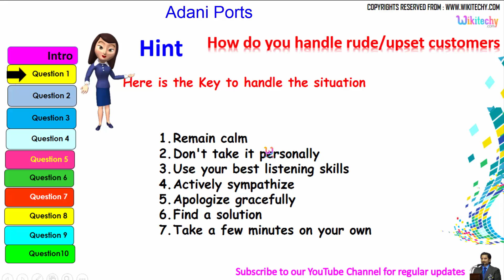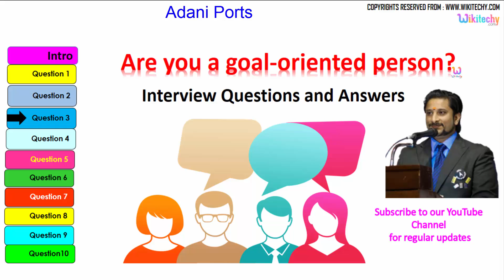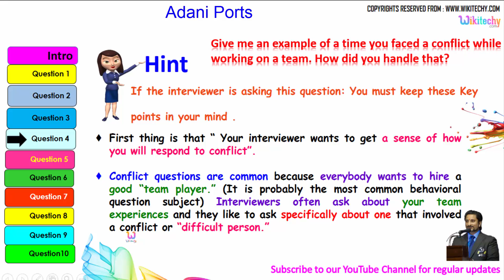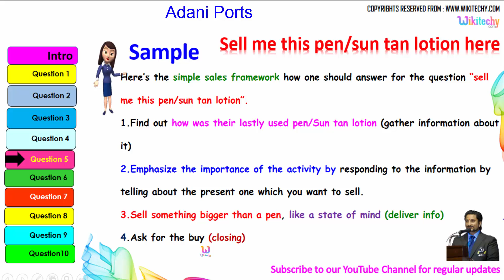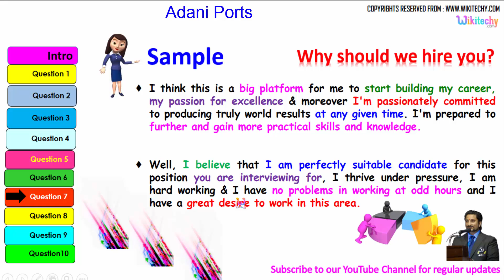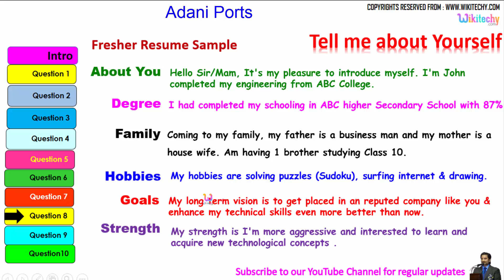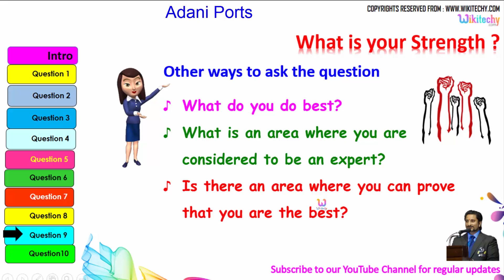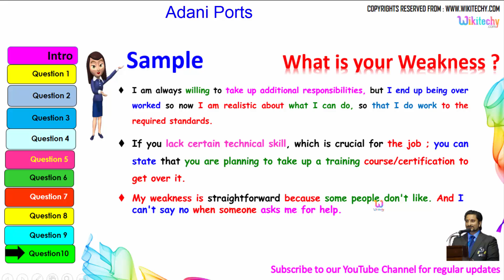adani ports most important interview questions and answers for freshers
adani Group Interview Questions
adani engineer interview questions
adani job interview questions
adani Company interview questions and answers

adani  ports Placement Papers
adani  ports Interview Tips
adani  ports HR interview questions with answers
adani  ports  placement papers for electronics
adani  ports Interview Questions Answers